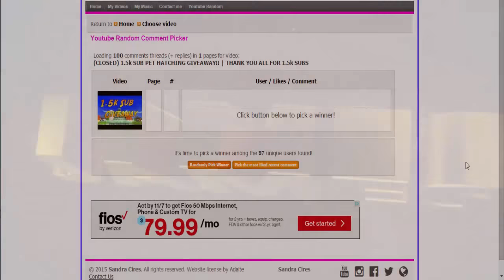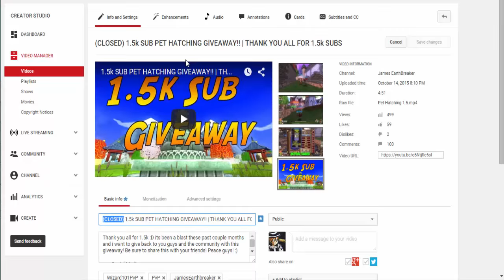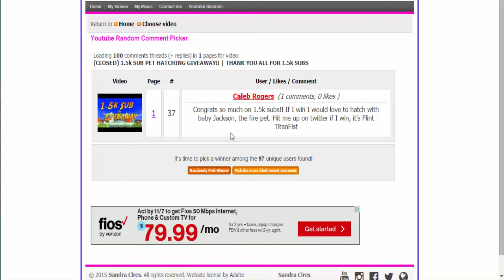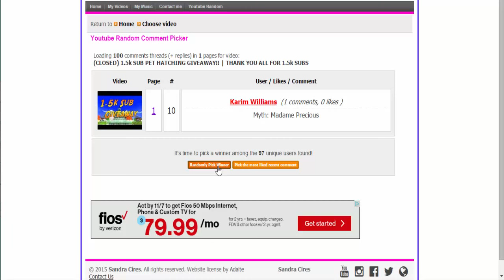1.5k SUB HATCHING GIVEAWAY *WINNERS!!*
Congratz to the 2 that won! I have messaged you already :)